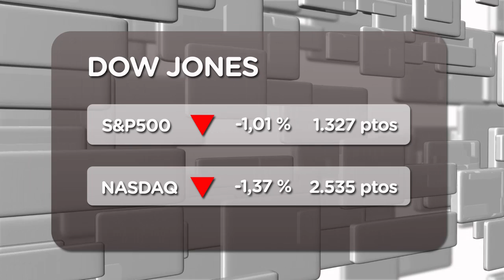Wall Street sigue esperando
A la expectativa. Así se mantienen los inversores también en Wall Street después de conocer la lectura de las actas de la Reserva Federal ayer, en donde dicen que siguen preparados para tomar pasos adicionales para apoyar la economía pero cuando la situación empeore. El mercado asume dos conclusiones, por tanto: que la situación económica de EEUU va a ir a peor, a pesar de los buenos datos de empleo conocidos hoy, y que es mejor no actuar hasta que ese momento llegue